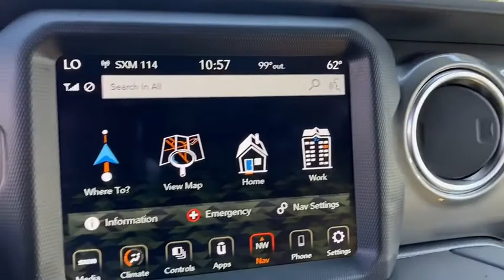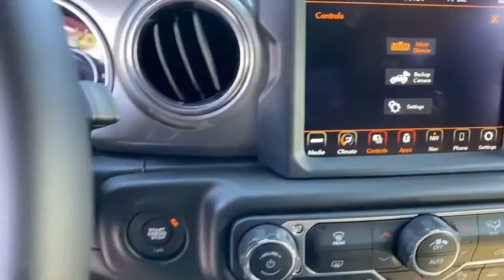2021 Jeep Wrangler Orlando, Deltona, Sanford, Oviedo, Winter Park, FL W534436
TRANSMISSION: 8-SPEED AUTOMATIC (850RE)  -inc: Dana M200 Rear Axle,ENGINE: 2.0L I4 DOHC DI TURBO W/ESS,ALPINE PREMIUM AUDIO SYSTEM,RADIO: UCONNECT 4C NAV W/8.4 DISPLAY,8.4 RADIO & PREMIUM AUDIO GROUP  -inc: SiriusXM Traffic Plus  Alpine Premium Audio System  HD Radio  Radio: Uconnect 4C Nav w/8.4 Display  For Details  Visit DriveUconnect.com  Rear View Auto Dim Mirror  1-Year SiriusXM Guardian Trial  5-Year SiriusXM Travel Link Service  GPS Navigation  5-Year SiriusXM Traffic Service  SiriusXM Travel Link  4G LTE Wi-Fi Hot Spot  Emergency/Assistance Call  8.4 Touchscreen Display,MANUFACTURER'S STATEMENT OF ORIGIN,QUICK ORDER PACKAGE 22G  -inc: Engine: 2.0L I4 DOHC DI Turbo w/ESS  Transmission: 8-Speed Automatic (850RE),SAFETY GROUP  -inc: ParkSense Rear Park Assist System  Blind Spot & Cross Path Detection,WHEELS: 18 X 7.5 POLISHED W/GRAY SPOKES  (STD),HERITAGE TAN/BLACK  CLOTH LOW-BACK BUCKET SEATS,SKY 1-TOUCH POWER TOP  -inc: Rear Window Defroster  Rear Window Wiper/Washer  Removable Rear Quarter Windows  Power Top Quarter Window Storage Bag,LED LIGHTING GROUP  -inc: Daytime Running Lamps LED Accents  Front LED Fog Lamps  LED Premium Reflector Headlamps  LED Taillamps,ANTI-SPIN DIFFERENTIAL REAR AXLE,FIRECRACKER RED CLEARCOAT,Four Wheel Drive,Power Steering,ABS,4-Wheel Disc Brakes,Brake Assist,Brake Actuated Limited Slip Differential,Aluminum Wheels,Tires - Front All-Season,Tires - Rear All-Season,Conventional Spare Tire,Tow Hooks,Tow Hooks,Heated Mirrors,Power Mirror(s),Privacy Glass,Intermittent Wipers,Variable Speed Intermittent Wipers,Rollover Protection Bars,Running Boards/Side Steps,Power Door Locks,Daytime Running Lights,Automatic Headlights,Fog Lamps,AM/FM Stereo,Satellite Radio,Bluetooth Connection,Requires Subscription,MP3 Player,Steering Wheel Audio Controls,Auxiliary Audio Input,Smart Device Integration,Driver Adjustable Lumbar,Driver Adjustable Lumbar,Pass-Through Rear Seat,Rear Bench Seat,Adjustable Steering Wheel,Trip Computer,Power Windows,Leather Steering Wheel,Keyless Start,Keyless Entry,Power Door Locks,Universal Garage Door Opener,Cruise Control,Climate Control,Multi-Zone A/C,A/C,Cloth Seats,Bucket Seats,Driver Vanity Mirror,Passenger Vanity Mirror,Driver Illuminated Vanity Mirror,Passenger Illuminated Visor Mirror,Floor Mats,Bluetooth Connection,Smart Device Integration,Power Windows,Power Door Locks,Trip Computer,Security System,Engine Immobilizer,Traction Control,Stability Control,Traction Control,Front Side Air Bag,Tire Pressure Monitor,Driver Air Bag,Passenger Air Bag,Passenger Air Bag Sensor,Child Safety Locks,Back-Up Camera